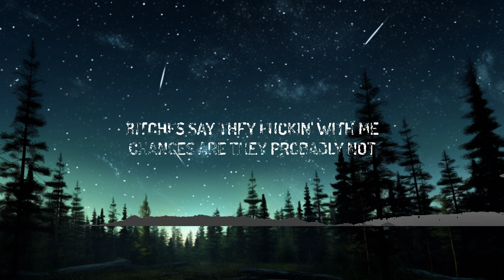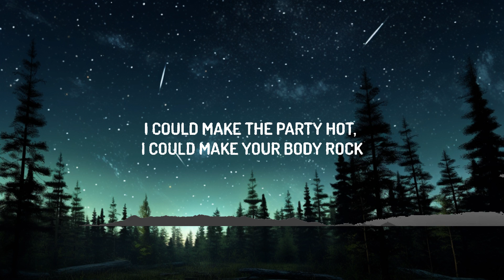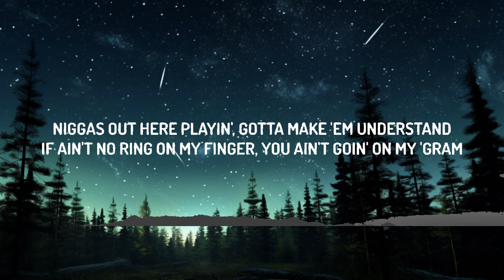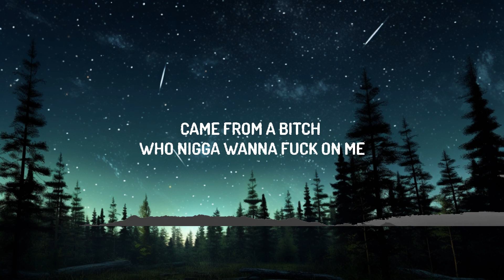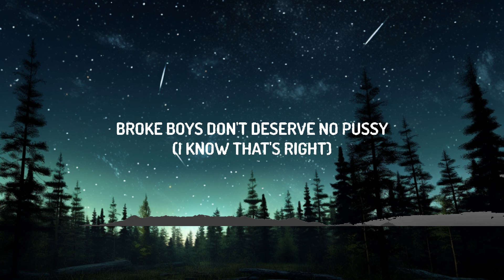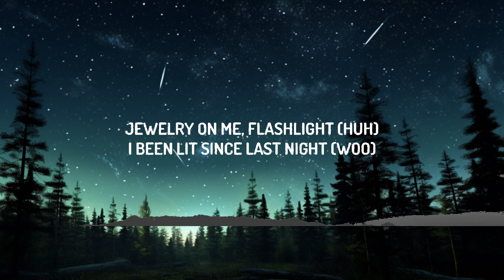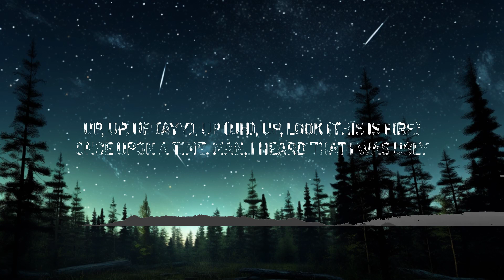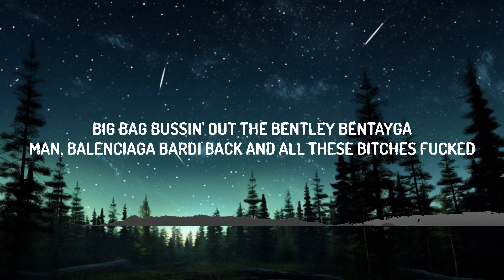Cardi B - Up (Lyrics) / 25 Min Lyrics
[Intro]
Up, up, up (Ayy), up (Uh), up, look (This is fire)

[Pre-Chorus]
It's big bags bussin' out the Bentley Bentayga, man
Birkin bag, Bardi back and all you bitches fucked

[Chorus]
If it's up, then it's up, then it's up, then it's stuck, huh (Ayy)
Up, then it's up, if it's up, then it's stuck (Huh)
If it's up, then it's up, then it's up, then it's stuck, huh (Woo)

[Verse 1]
I could make the party hot, I could make your body rock
Bitches say they fuckin' with me, chances are they probably not
If I had a dick, you'd probably lick it like a lollipop
Hoes speakin' cap-enese, hit 'em with karate chop
I'm forever poppin' shit, pullin' up and droppin' shit
Niggas out here playin', gotta make 'em understand
If ain't no ring on my finger, you ain't goin' on my 'Gram

[Refrain]
I said my face bomb, ass tight (Yeah)
Racks stack up Shaq height (Yeah)
Jewelry on me, flashlight (Huh)
I been lit since last night (Woo)
Hit him with that good good
Make a nigga act right (Ah)

[Pre-Chorus]
Man, Balenciaga Bardi back and all these bitches fucked (Woo)

[Verse 2]
Bitches ain't fuckin' with me now and I can see why
Tell that bitch back back, breath smell like horse sex (Ha)
Put it on him now, he will never be the same (He won't)
Tatted on my ass 'cause I really like the pain (Ah)
If that nigga had a twin, I would let 'em run a train (Skrrt)

[Pre-Chorus]
It's big ba